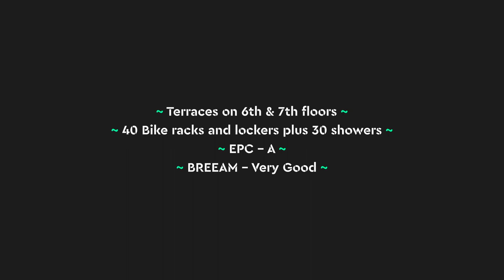75 Farringdon – ViewCast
A new landmark for Farringdon.
3,229 – 22,291 sq ft

Grade A, flexible and contemporary office accommodation, carefully and comprehensively refurbished by Buckley Gray Yeoman.

Stunning terraces have been added to the 6th and 7th floors providing unparalleled views eastwards towards St Pauls and The City.

CROSSLAND OTTER HUNT
Phil Frenay / Peter Dewar / Richard Lockhart
RUCHARD SUSSKIND
Josh Perlmutter / Ashley Goodman